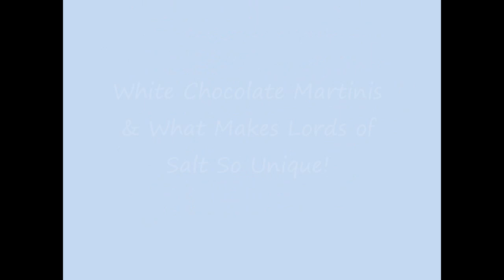Lords of Salt- White Chocolate Martinis & the Making of Lords of Salts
Check out this recipe for the most amazing White Chocolate Martini!

Lords of Salt mastermind, Eric Stubenberg, shares this delicious dessert drink recipe and a little bit about the making of his gourmet sea salts. Sixth video in series.